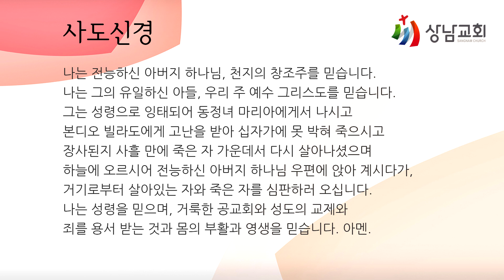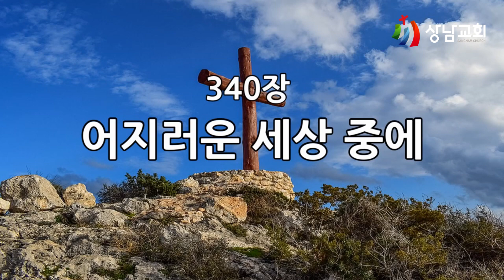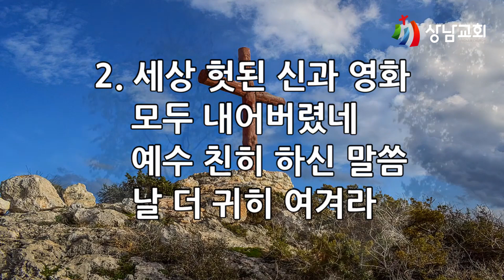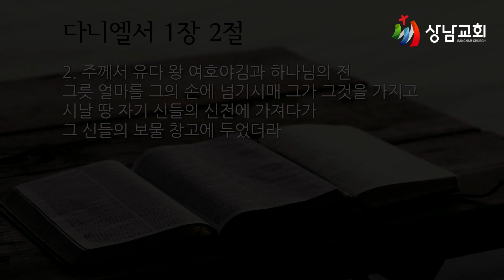2022.11.01 / 화 / 가정예배 / 다니엘서 1장 2절 / 주께서 넘기셨다 / 정의주목사